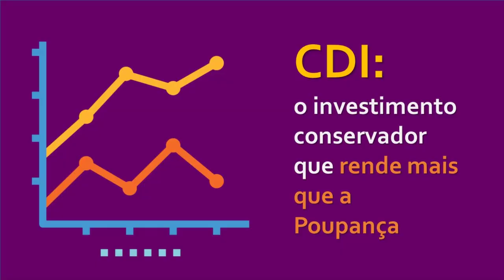NÃO INVISTO MAIS NA POUPANÇA!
Qual a vantagem da poupança?
Qual a desvantagem da poupança?
Poupança tem garantia do FGC?
Poupança tem liquidez diaria?
O que rende mais CDI CDB ou poupança?
Poupança é isento do imposto de renda?
Qual investimento é mais vantajoso que a poupança ?
Por que a poupança rende tão pouco?
O que compensa mais LCI LCA TESOURO DIRETO ou poupança?
Poupança é um investimento conservador.
Investir em poupança ou criptomoeda?
Poupança só rende após um mês da aplicação?
Inflação x Poupança
O que é o FGC?
Quais investimentos tem isenção do imposto de renda igual a poupança ?